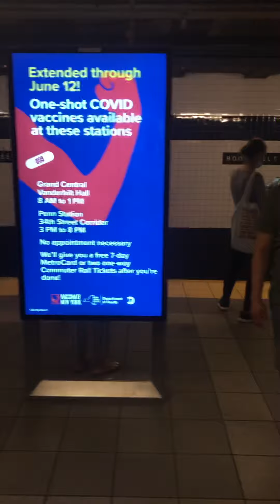Ride on 179 St bound R160 F to Forest Hills with CBTC